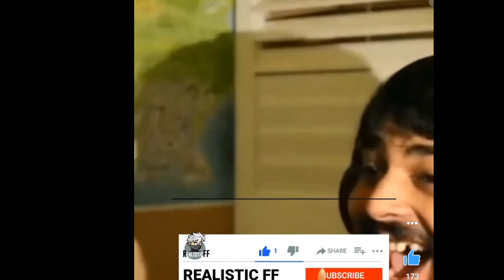JOGINDER PLAYING FREE FIRE||FREE FIRE ME BAVANDAR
SO HELLO GUYS THIS SIDE YOUR REALISTIC FF

MY PHONE NAME
REALME 7

MIC
BOYAH MIC

LIVE TIM 7:00PM